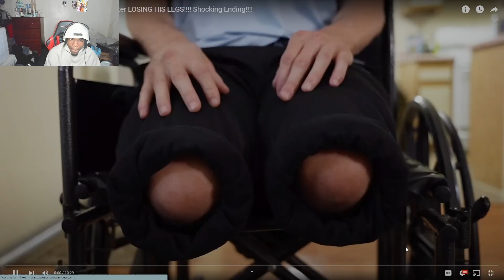Military Wife Pushes Husband Out Wheelchair!!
jah inj reacts Wife DIVORCES Military Husband After LOSING HIS LEGS! Shocking Ending!
0:00 intro
0:00 gameplay
00:00 outro